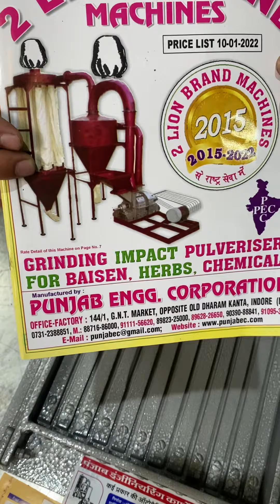Papad loya cutting machine 📲☎️📞